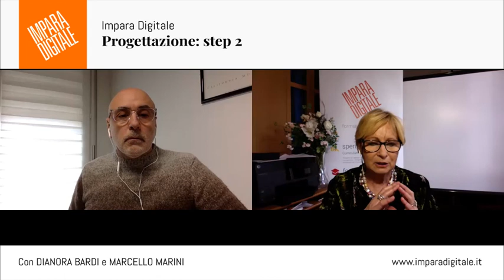Progettazione: STEP 2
Progettare per competenze: STEP 2
A cura di Dianora Bardi e Marcello Marini - Impara Digitale